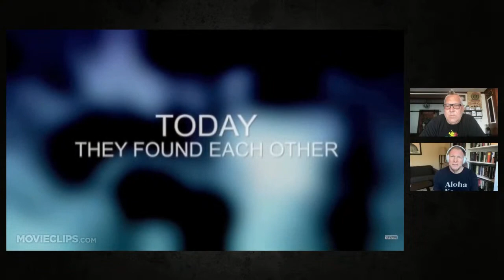Brand New Episode of Prolife Is The New Punk Rock: Prolife and the Arts. Guest: Jason Jones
Brand New Episode of Prolife Is The New Punk Rock:  Prolife and the Arts. Guest: Jason Jones, President and Founder, From Movie to Movement